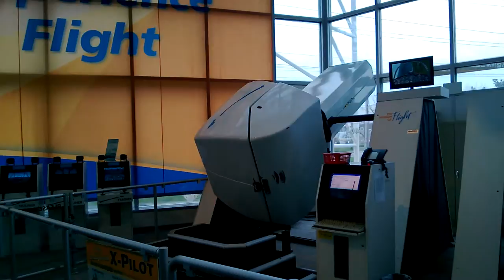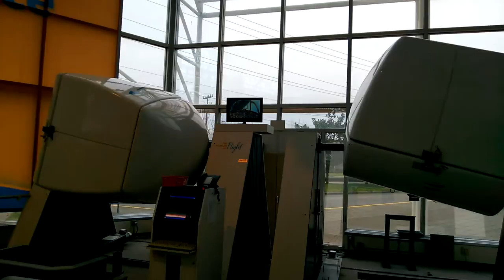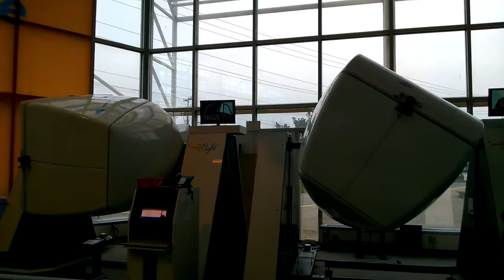360 Flight Simulator, Museum of Flight